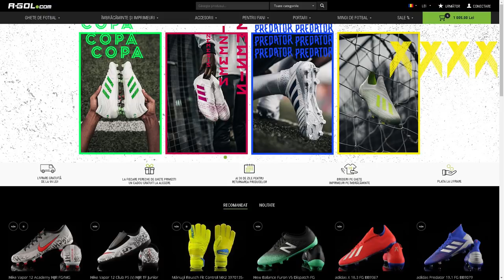MEGA FARSĂ LA FUT DRAFT lui SEBASTIAN CHITOȘCĂ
Cod Support a Creator pe Item Shop în Fortnite: myddasoff